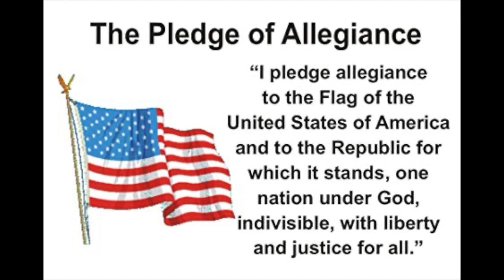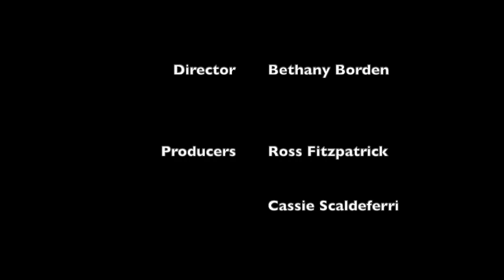Tuesday September 1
WNTE News